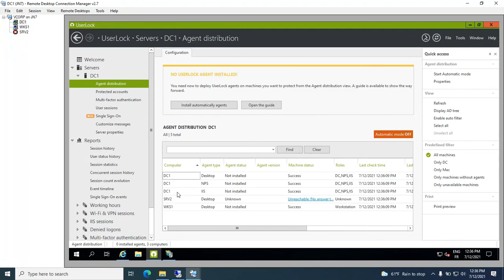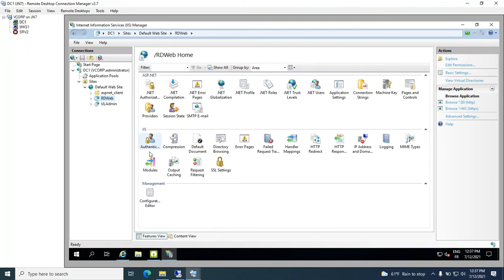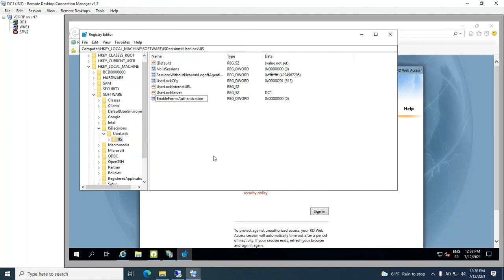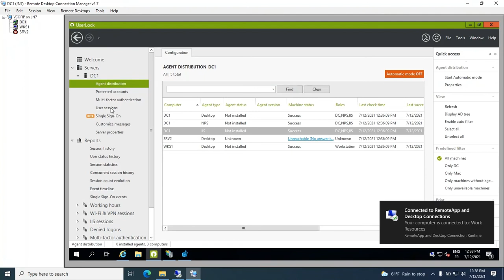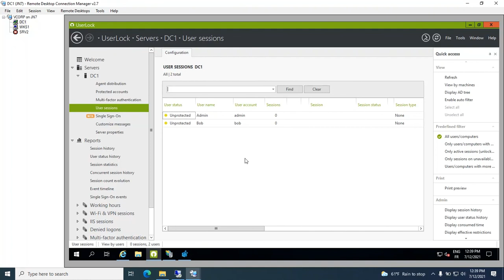Comment protéger l'application RDWeb avec UserLock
UserLock permet de sécuriser facilement l'accès à Microsoft IIS d'un serveur Windows. Protégez une application IIS spécifique telle que Outlook Web Access (OWA), RDWeb, SharePoint, CRM ou l’intégralité d’un site intranet. En savoir plus

Transcription de la vidéo :

Bonjour, je suis Jean-Noël Haas de IS Decisions et bienvenue dans ce tutorial UserLock. Dans cette vidéo, nous allons voir comment protéger l'application Microsoft RDWeb avec UserLock. Et pour cela, nous avons un serveur DC1 sur lequel RDWeb est installé dans IIS et nous avons également un serveur UserLock principal installé sur ce même serveur. Et première chose à faire c'est d'aller déployer l'agent IIS. Dans la console nous sélectionnons l'agent et nous cliquons "Installer". Une fois que l'agent a été déployé nous devons aller terminer la configuration de l'agent dans la console d'administration IIS. Alors, nous allons à la racine et nous cliquons "Modules" ensuite "Configuration du module natif". Et là, nous allons rechercher le module HTTP UserLock. En Système 32 pour l'enregistrer. Ok. Nous le laissons désélectionné à la racine. Pour ne le sélectionner que sur l'application elle-même. "Module" - "Configuration des modules natifs". Et nous sélectionnons le module ici. Et nous le voyons apparaître dans la liste. Ensuite, l'application RDWeb a cette particularité de ne pas utiliser l'authentification Windows mais l'authentification par formulaire. Et pour cette raison, nous sommes obligés de paramétrer l'agent grâce à une entrée dans le registre. Nous allons dans "Local Machine" - "Software" - "IS Decisions" - "UserLock" - "IIS. Et ici, nous créons une nouvelle entrée EnableFormsAuthentication. Et, nous définissons cette valeur à 1. Voilà. Maintenant, nous allons recycler le pool de l'application RDWeb. Et, nous faisons une tentative de connexion. Voilà, nous sommes connectés. Et maintenant, nous allons dans les sessions UserLock et nous voyons que la session apparaît. Et si je me déconnecte, je rafraîchis les sessions et je vois que la session est partie. Si je fais la même chose depuis une station de travail avec un simple utilisateur. Voilà, l'utilisateur est connecté. Je rafraichis les sessions dans la console UserLock et je vois la session qui s'affiche. Et si je ferme la session, et je rafraîchis. La session est partie. Voilà, ceci termine cette vidéo. Nous avons vu comment protéger l'application RDWeb avec UserLock. Et dans une prochaine vidéo, nous verrons comment activer l'authentification forte pour cette même application. Je vous remercie d'avoir regardé cette vidéo et à bientôt pour une nouvelle vidéo. Téléchargez un essai gratuit de 30 jours